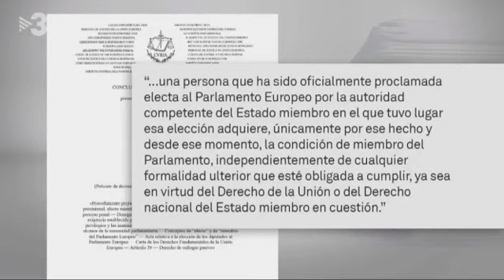Oriol Junqueras @junqueras: Bones notícies des de Luxemburg! L'Advocat General del TJUE defensa que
Oriol Junqueras @junqueras: Bones notícies des de Luxemburg! L'Advocat General del TJUE defensa que la condició d'eurodiputat s'adquireix en el moment de ser escollit i no per haver jurat la Constitució, i que un estat membre no pot bloquejar que un eurodiputat electe assumeixi les seves funcions. Seguim